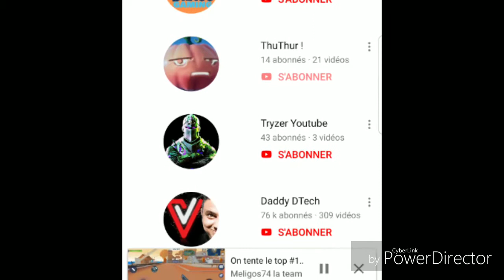Pub pour un pote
Yup les gars, c'est ThuThur et aujourd'hui on se retrouve pour une toute nouvelle vidéo. aujourd'hui je fais une pub pour un pote. j'espère que cette vidéo vous plaira, comme d'habitude, likez, commentez, activez la cloche et abonnez-vous, c'est très important et moi je vous dis, Hasta la Vista !